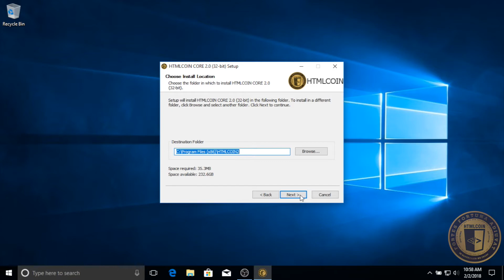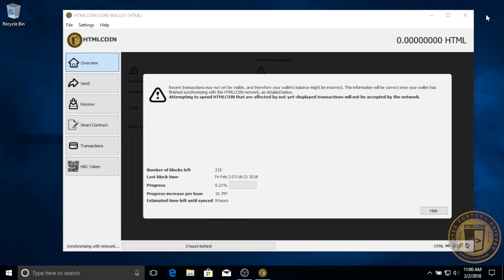01 Download and Install Wallet for Windows